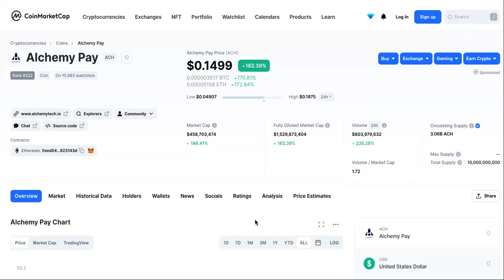JESUS! Alchemy Pay ONLY $0.05 AWAY From 20c TODAY! UPDATED Ach Price Prediction!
ACH Price ALCHEMY PAY CRYPTO

0:00 Ach Crypto Price Prediction
1:15 ach Price
1:45 Alchemy Pay
2:55 Alchemy Pay Price Prediction
3:43 Alchemy Pay Crypto
5:15 Alchemy Pay Crypto reddit
7:15 Is Alchemy Pay A Good Investment